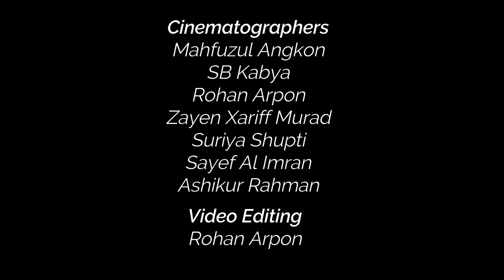Annual Inter House Sports Competition 2019 | Birshreshtha Noor Mohammad Public College | Full Video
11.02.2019 was the Annual Sports Day of Birsrestha Noor Mohammad Public College. The honourable ADG of Border Guard Bangladesh, Brigadier General A F M Jahangir Alam sir was the chief guest of this event.

 Here  are some pictures of the most exciting event of this year taken by the selected videographers of BNMPC Photography Club :
1. Mahfuzul Islam (President)
2. Murad Hossain (Vice President)
3. Suriya Supti (General Secretary)
4. SB Kabya (Assistant General Secretary)
5. Rohan Arpon (Executive- Department of Media & Graphics)
6. Ashikur Rahman (Executive- Depentment of Communication & Management)
7. Sayef Al Imran (Executive- Admistration Boys)